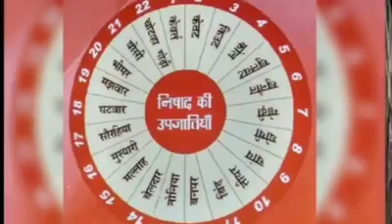विकासशील इंसान पार्टी का ये धांसू गाना वायरल हो रहा है।